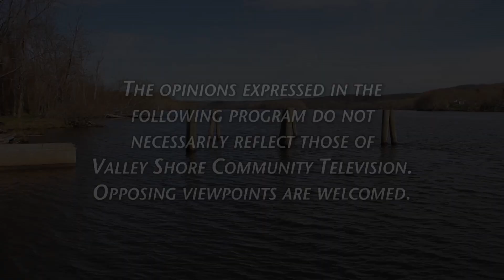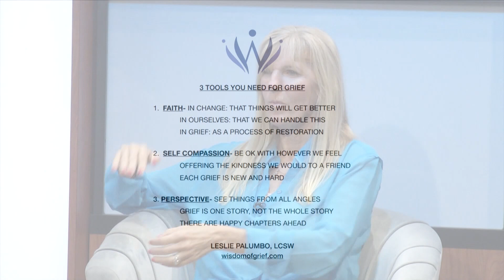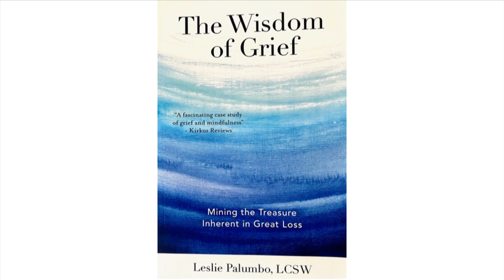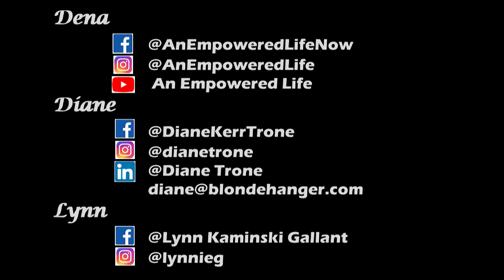Silver Linings 40 - The Wisdom of Grief with Leslie Palumbo